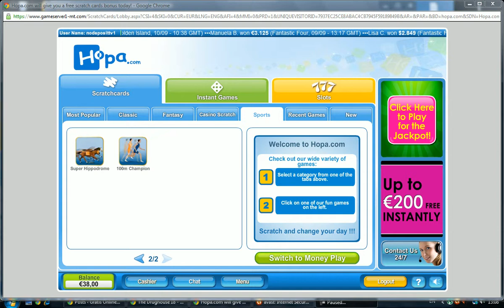Nodeposit.TV - 100m Champion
100m champion is a great online scratchcard. It has a wide range of coin choices and great graphics. You can play instantly, NO DOWNLOAD!

You can play for free, and you also have a FREE $/€ 7 no deposit bonus you can play with for free! Grab this offer now before it runs out!

Get more info about this game and more fun games